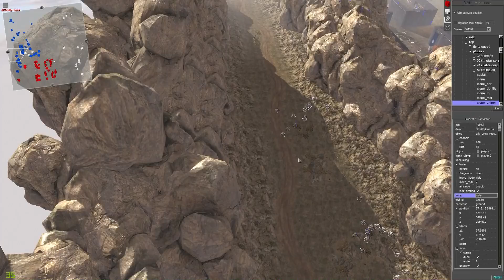501st Memories - High casualties for a great prize - Men of War Assault Squad 2 Galaxy at War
The Republic re-supplied the clonme army on balmorra wiht new Phase 2 clone armor and weapons and medical treat ment.Let;s see how the clone army will succed on capturing the last enemy defence line,
Purchase cheap Games from G2A